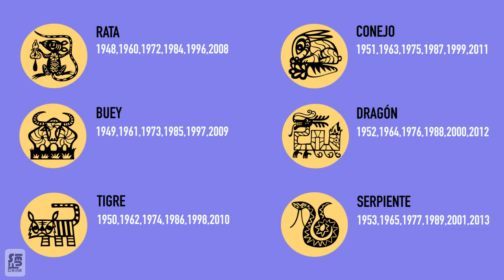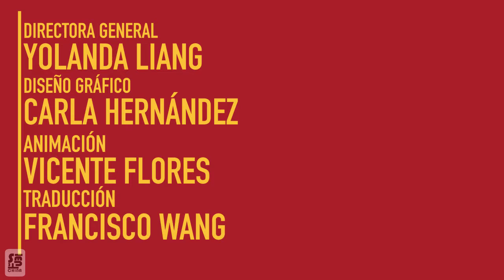Horóscopo de Pambú (julio 2017)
Antes de que salgan de vacaciones con la familia o los amigos, les dejamos el horóscopo de este mes.

Disfruten de sus vacaciones y no olviden utilizar bloqueador solar. Compartan y comenten.